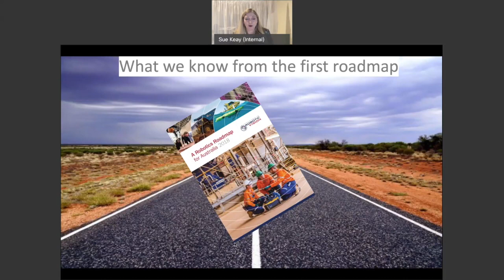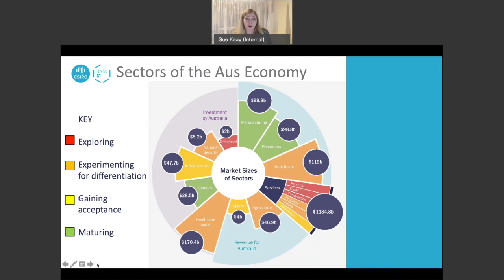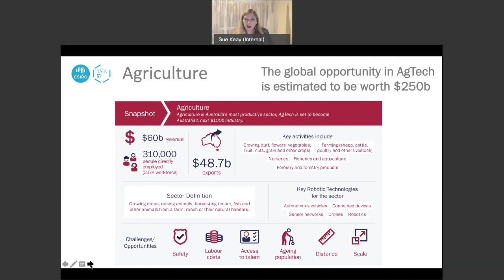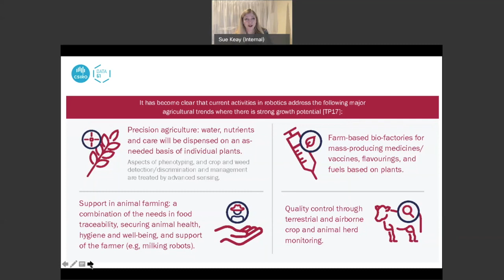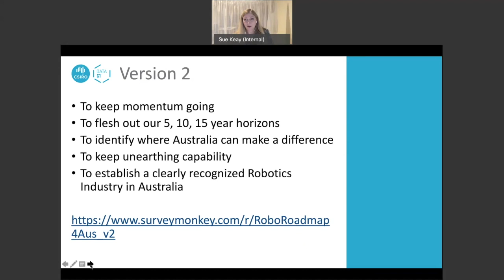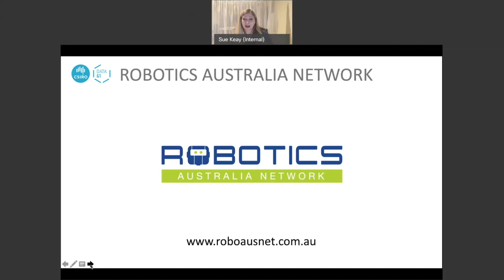Agriculture Workshop Background Robotics Roadmap for Australia 21st May 2020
A pre-recorded outline of the Agriculture sector as lead in to the workshop to be held on 21st May 2020.

A series of workshops will be held across the country to progress the second edition of the Robotics Roadmap for Australia covering areas of national significance to Australia; resources, manufacturing, healthcare, services, defence, infrastructure, agriculture/environment, space and transport/mobility. Until the first edition of the robotics roadmap, little was known about Australia’s robotics industries. As robotics and related technologies mature, it is critical to understand and plan for the impact, challenges and the benefits they pose to our nation.

We invite you to contribute to the second edition of the roadmap looking at the impact of robotics and related technologies on the Infrastructure sector in Australia. For your reference the first edition Robotics Road Map for Australia 2018 can be found

To contribute to the roadmap at any time please complete our survey.